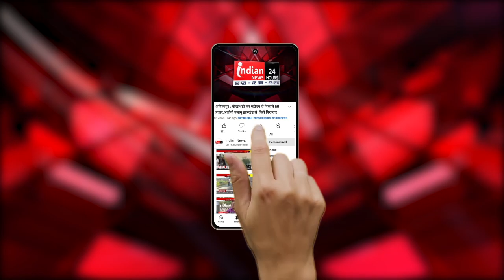Korba : महुआ शराब की अवैध बिक्री पर ग्रामीणों ने किया विरोध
Our Links